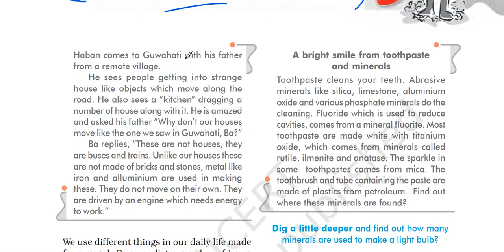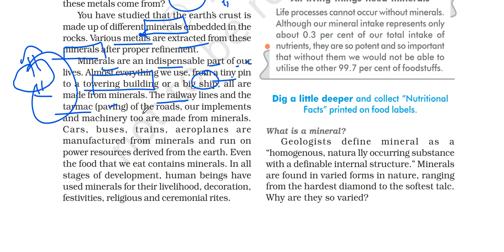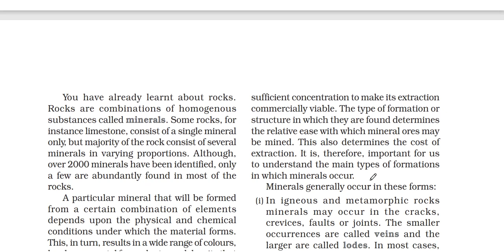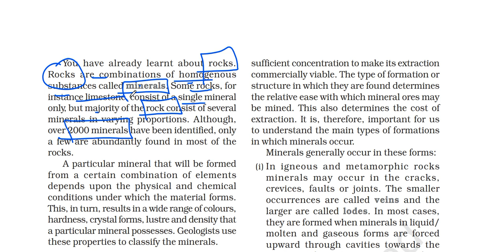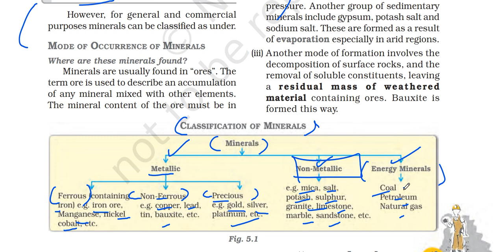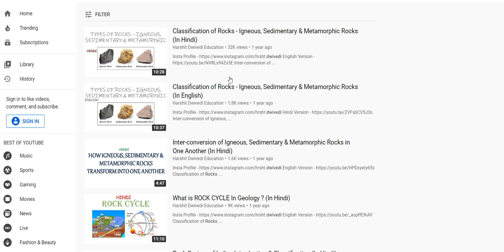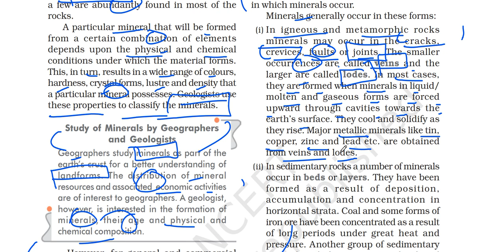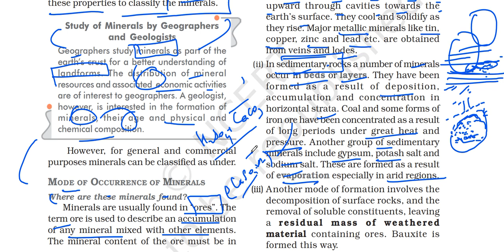(P1 Classification of Minerals, Where are Minerals found ?) NCERT Class 10 Geography Chapter 5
In this video I have explained part ONE of chapter 5 of the Class 10 Geography book titled CONTEMPORARY INDIA II. CHAPTER NAME - MINERALS AND ENERGY RESOURCES.